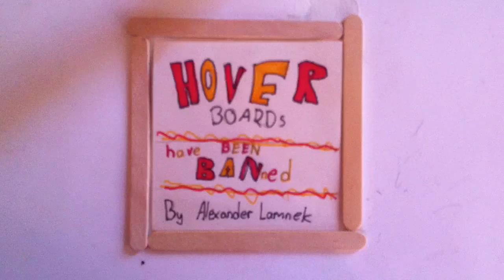Carclew 22nd Aug - Flipbooks - Hoverboards Have Been Banned